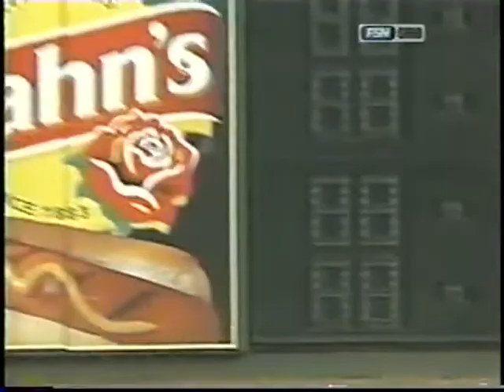Cardinals @ Reds 7/18/04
The Cardinals blow out the Reds, 10-4, with Edgar Renteria and Reggie Sanders hitting round trippers for STL.